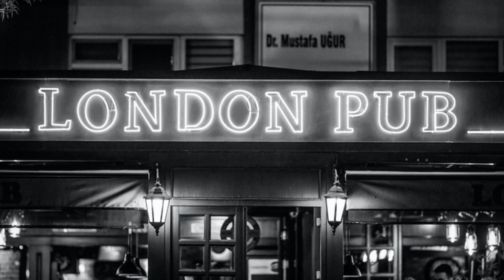Pros & Cons of living in London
Hey everyone, and welcome back to the channel!

UK Stuff Unlocked🇬🇧